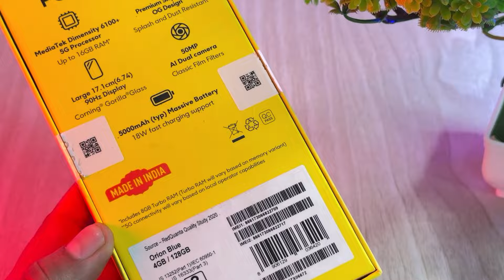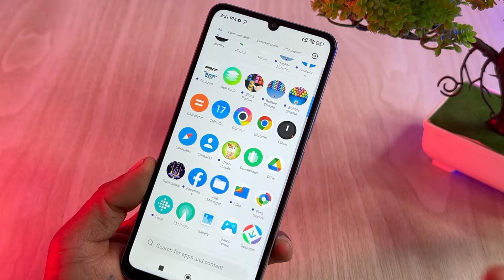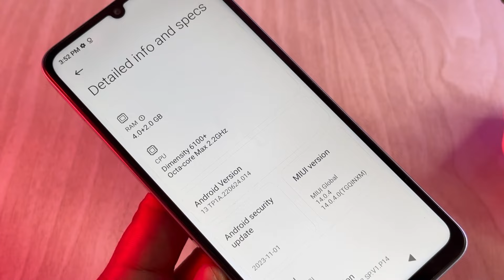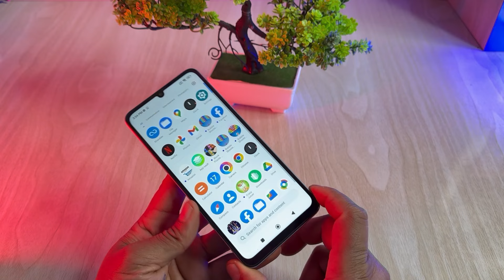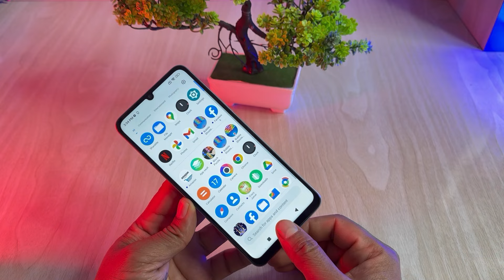Poco M6 5G Unboxing & Review || Camera || Price || Full Details in Hindi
Today we are unboxing Poco M series new 5G smartphone